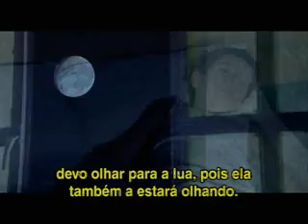TRAILER DO FILME Sob a Mesma Lua (LEGENDADO)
Filme "Sob a Mesma Lua (La Misma Luna)" no canal cinema do site Capital News

Estrelando: Kate del Castillo, Eugenio Derbez, Adrian Alonso, Isaac Bravo, Ernesto D'Alessio, America Ferrera, J. Teddy Garces, Jesse Garcia, Ignacio Guadalupe.